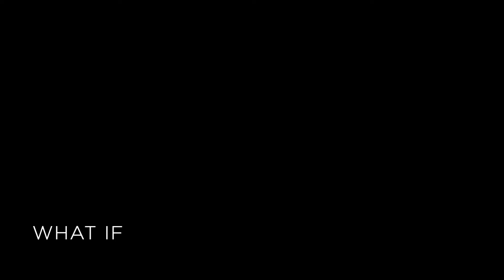Michaluk & Pizzaw/Pineapples - Por detrás dos panos | FFLC - Música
Tranquilo, poético e profundo...

Michaluk Abdula é um artista moçambicano e compositor de um estilo distinto, com influência em música alternativa, indie e poética.

Nascido na Beira, Moçambique (11 de Outubro de 1994), desde mais novo já mostrava interesse pelas várias formas de arte, assimilando um pouco de cada, desde o desenho free-hand, poesias, fotografia, até a música que é a sua forma fazer arte, de libertar o seu ‘‘eu’’.

"Por detrás dos panos" é um encontro entre dois amigos, duas vozes e o seu público num ambiente intimista. Esta performance de música acústica busca a simplicidade nua e crua de conteúdos poéticos e emocionais em forma de música. Incluindo temas inéditos/originais, é inspirado pelas diversas experiências com os actores da sua jornada artística.

Michaluk - voz, guitarra, mbira
Pizzaw/Pineapples - voz, guitarra, baixo